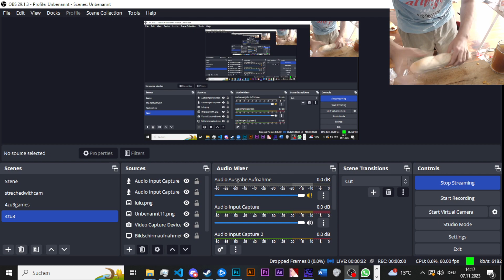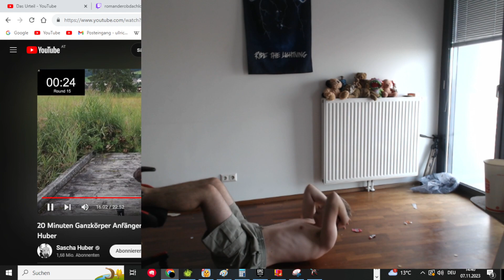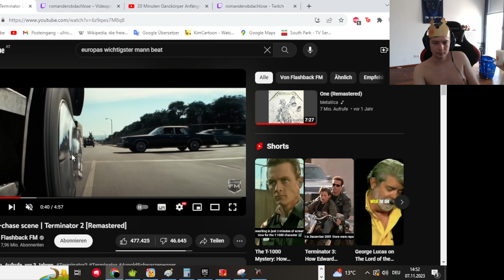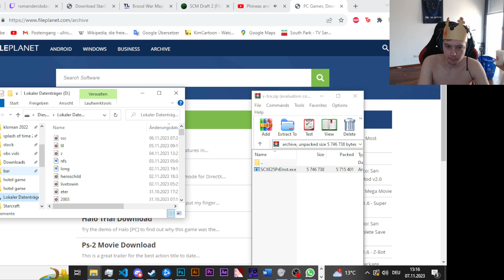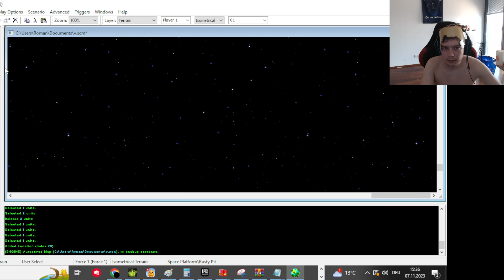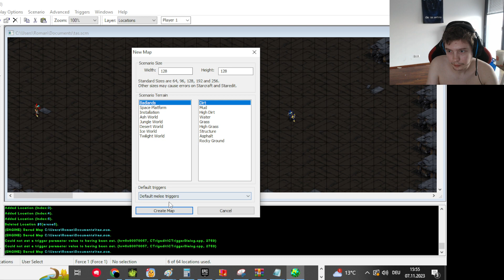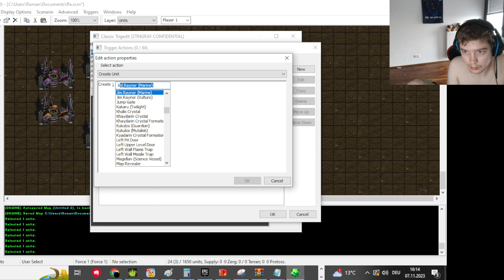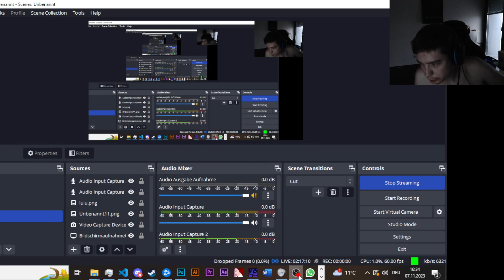StarCraft Level Editor???